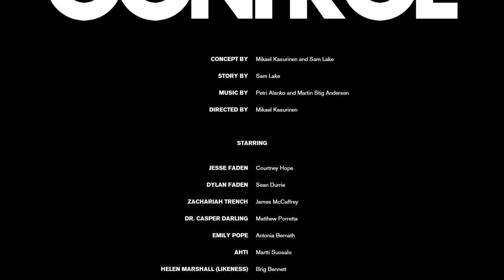Control Gameplay Part 15 | Take Control | Turn off the Slide Projector | Reach Dylan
Control is an action-adventure video game developed by Remedy Entertainment and published by 505 Games. Control was released in August 2019 for Microsoft Windows, PlayStation 4, and Xbox One. A cloud-based version for the Nintendo Switch was released in October 2020. Versions for PlayStation 5 and Xbox Series X/S are planned. The game revolves around the Federal Bureau of Control (FBC), a secret U.S. government agency tasked with containing and studying phenomena that violate the laws of reality. As Jesse Faden (voiced by Courtney Hope), the Bureau's new Director, the player explores the Oldest House – the FBC's paranormal headquarters – and utilize powerful abilities in order to defeat a deadly enemy known as the Hiss, which has invaded and corrupted reality. The player gains abilities by finding Objects of Power, mundane objects like a rotary phone or a floppy disc imbued with energies from another dimension, that have been at the center of major paranormal events and since recovered by the FBC.